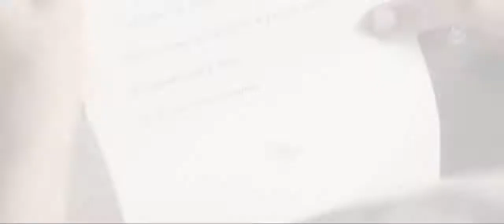Prudential do Brasil - Love card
Anunciante: Prudential do Brasil
Agencia: Made Rio
Productora: Silence